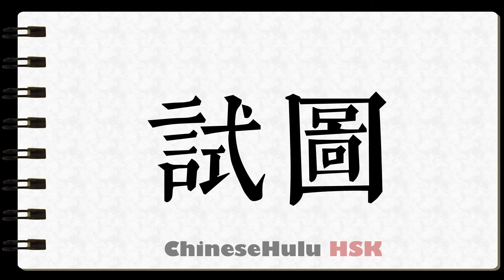How to Write to attempt in HSK Chinese